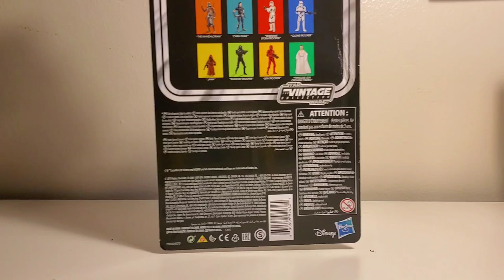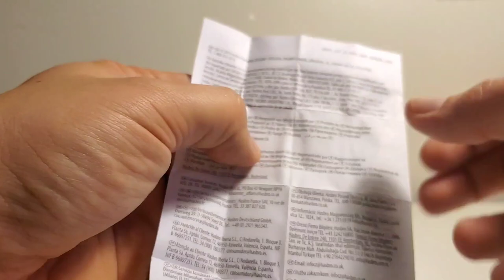Star Wars Vintage Collection 3.75 Mandalorian action figure review!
I review the 3.75 Mandalorian action figure!